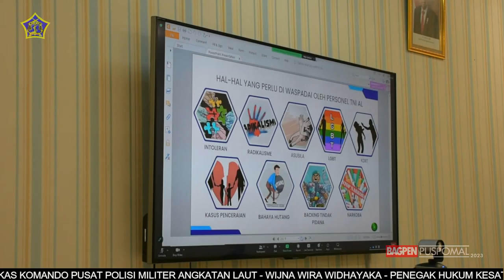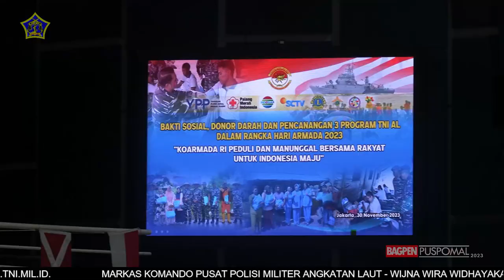BERITA L3W EDISI BULAN DESEMBER MINGGU KE - 1, TAHUN 2023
Berita Mingguan L3W edisi Awal bulan Desember Minggu ke -1, Tahun 2023, dengan berita :

1. JAGA NAMA BAIK SATUAN DIMANANPUN BERADA DAN BERTUGAS, PENEKANAN PADA UPACARA BENDERA HARI SENIN

2. TUGAS DAN TANGGUNG JAWAB JABATAN PANGLIMA KOMANDO ARMADA III RESMI DI SERAH TERIMAKAN

3. PUSPOMAL TERIMA KUNJUNGAN PPATK SEBAGAI LANGKAH PREVENTIF PENCEGAHAN TINDAK PIDANA PENCUCIAN UANG (TPPU)

4. WORKSHOP NASIONAL PEMBINAAN MENTAL DAN TRADISI KEJUANGAN, TINGKATKAN KUALITAS TENAGA PENDIDIK TNI AL

5. PUSPOMAL TERIMA PEMERIKSAAN INTERIM BPK RI ATAS LAPORAN KEUANGAN TAHUN 2023

6. PRAJURIT PUSPOMAL MENGIKUTI KEGIATAN DONOR DARAH MENJELANG HUT ARMADA TAHUN 2023

7. TANGKAL RADIKALISME DAN INTOLERANSI PADA KEGIATAN MITIGASI RADIKALISME TA. 2023

8. AWALI KEPEMIMPINANNYA, PANGLIMA TNI LAKSANAKAN ENTRY BRIEFING